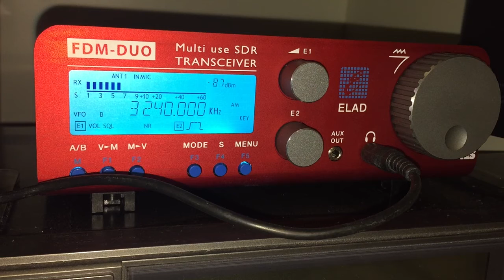Elad FDM DUO & Wellbrook ALA1540: TWR Africa 3240 kHz, Swaziland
Quite a decent signal recorded at 03:28 hrs UTC on 22/01/16 in Oxford UK. I often hear little or nothing on 90 metres, so this was a nice catch from Manzini, Swaziland.